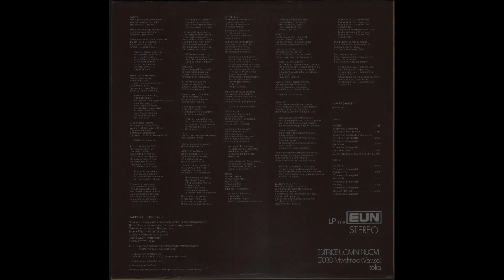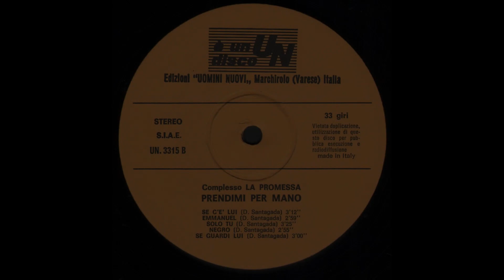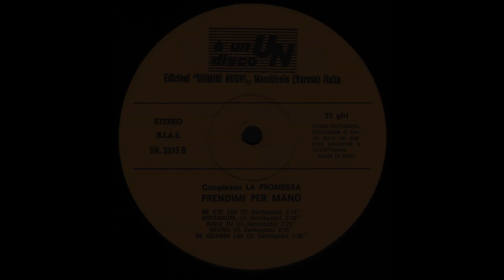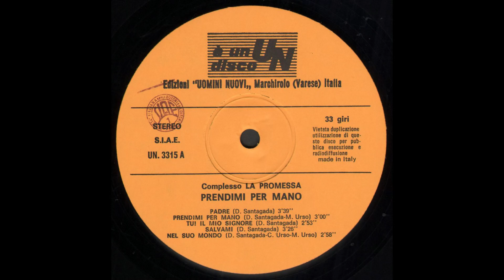- LA PROMESSA - PRENDIMI PER MANO - ( - EUN 3315 LP – 1979 - ) – FULL ALBUM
– PRENDIMI PER MANO – ( - EUN  3315 LP – 1979 - ) –

A1  - Padre
A2  - Prendimi Per Mano
A3  - Tu! Il Mio Signore
A4  - Salvami
A5  - Nel Suo Mondo
B1  - Se C'E' Lui
B2  - Emmanuel
B3  - Solo Tu
B4  - Negro
B5  - Se Guardi Lui

• Pubblicato da – Edizioni Uomini Nuovi
• Studio di registrazione – Gospel Sound Studio
• Bass – Gustavo Birth
• Cover – Arno Porta
• Keyboards, Lead Vocals – Carmelo Urso
• Lead Guitar – Tonino Amore
• Percussion – Carlo Crivelli
• Violin, Xylophone – Emma Rizzi
• Vocals, Rhythm Guitar – Domenico Santagada, Maria Urso